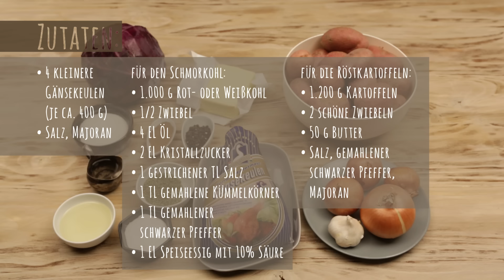Traditionelle Gänsekeule mit Schmorkohl und Röstkartoffeln